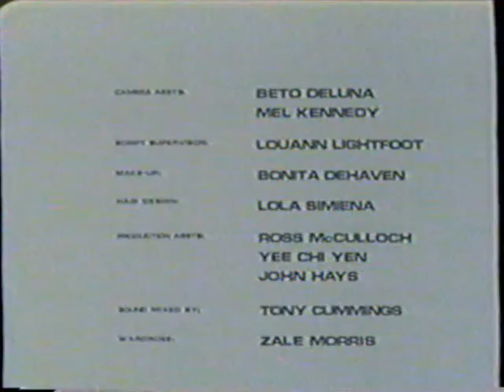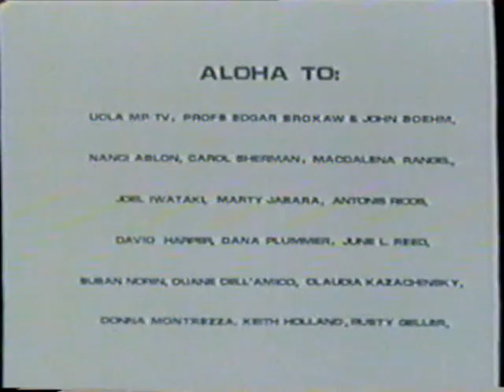Chameleon movie trailer from 1985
One from the archives, circa 1985. This was a trailer/prelude by a UCLA Film School student who had hopes of turning it into a feature film (never happened). The basic idea is centered around a young girl who drinks a Tibetan love potion and it's curious side effect is she completely changes identities and appearances every 3 months. A band I was in at the time, Bright End (renamed Missionary Positions for the film, I'm the guitarist) appears in the punk club scene, and the lead singer Jaya Drats has a feature role in this film as Xavier. It started off as a serious film but evolved into a possibly unintentional comedy. It was a lot of fun I have to say. Real L.A. punks were hired for the punk club scenes.